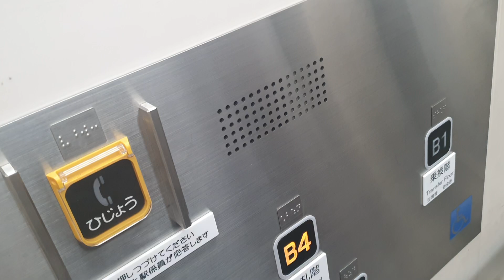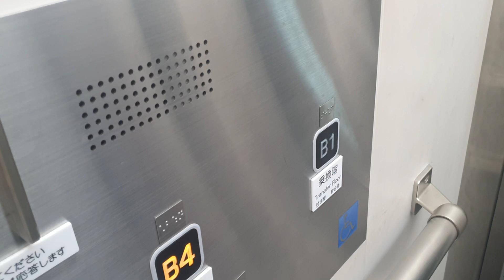(Pressing the wrong button) Elevator in Azabu-juban